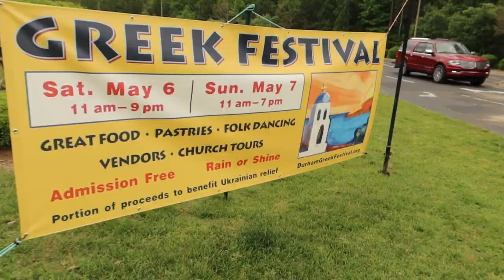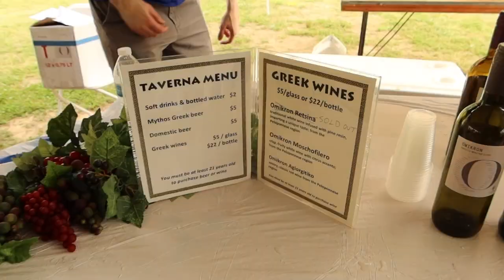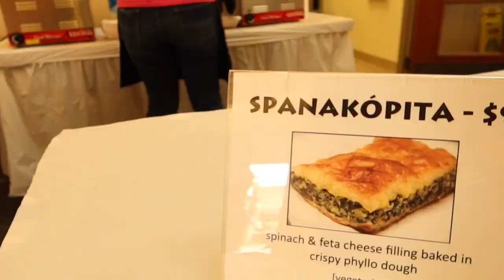Going to a Greek Festival in Durham NC/ Things to Do in Durham NC / Summer Activities / Greek Food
Have you ever gone to a Greek Festival? Well if you haven't this is your sign to go.  Not do they have amazing food but they have some of the nicest people.  Everyone in the Church is so welcoming and the performances are so cute!